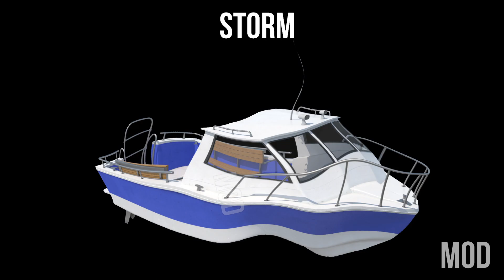15 Motor Boat Sound Variations in 40 Seconds | MODIFY EVERYTHING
MODIFIED SOUND :  Vrroooommm Vroom Vroom